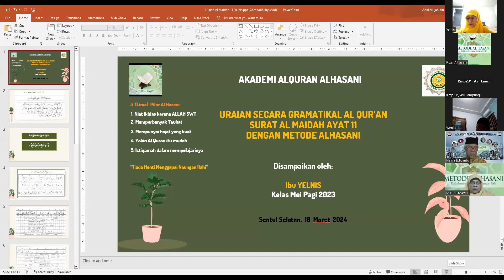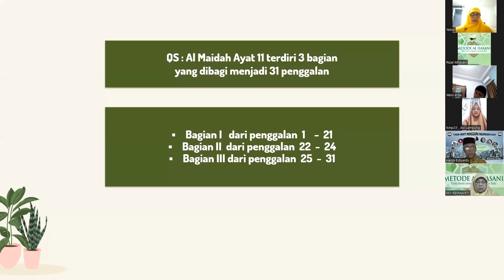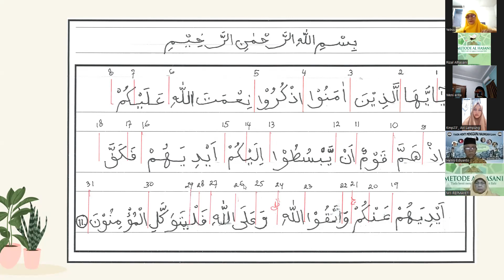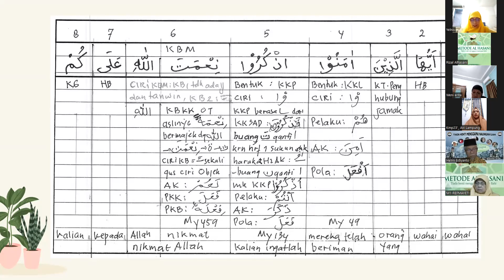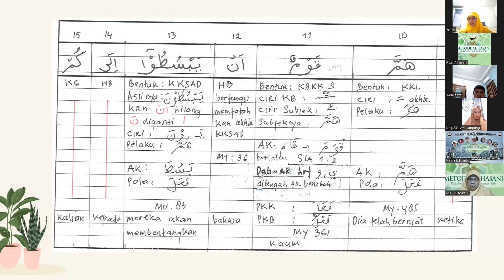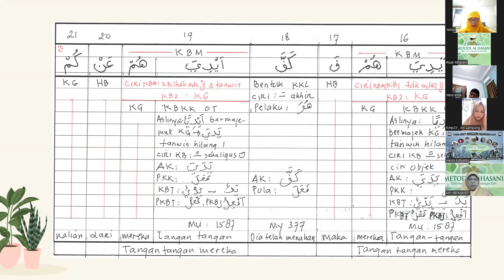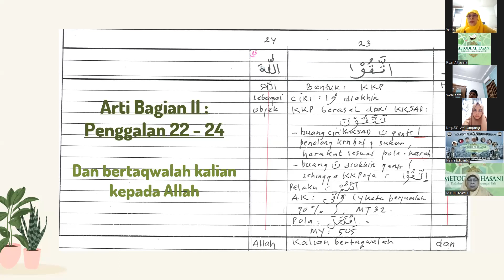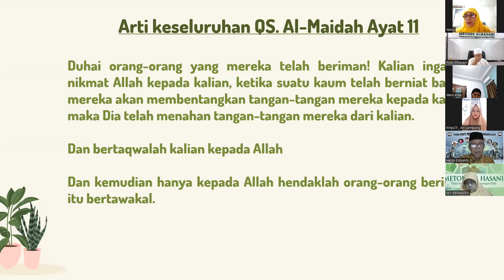C. 005. 011 : URAIAN QS ALMAIDAH AYAT 5 BERSAMA PESERTA